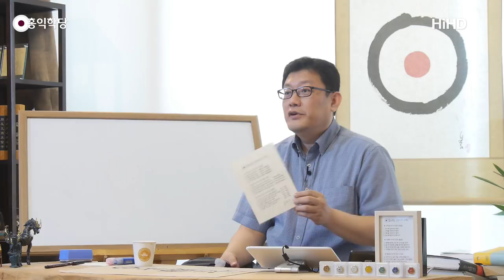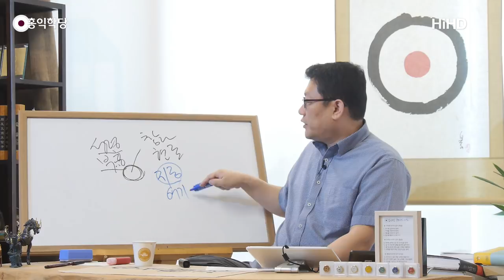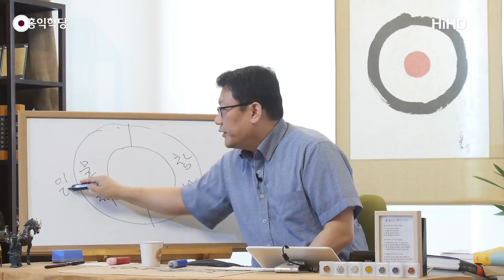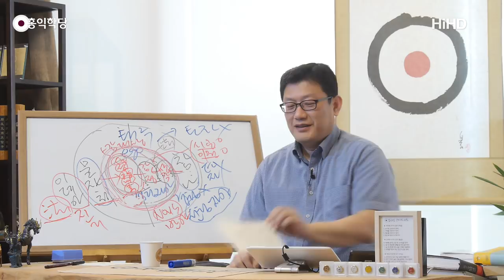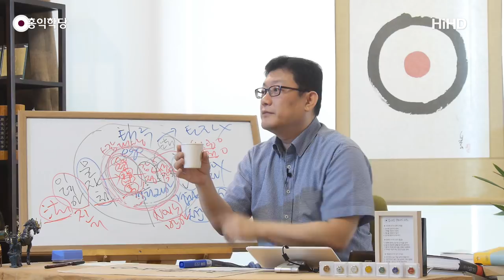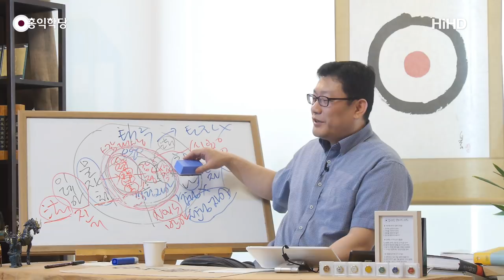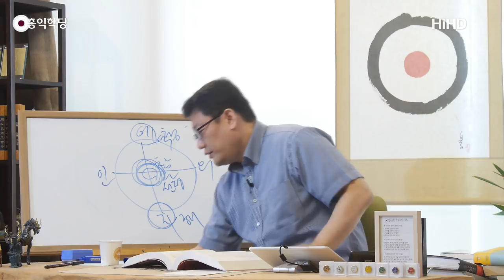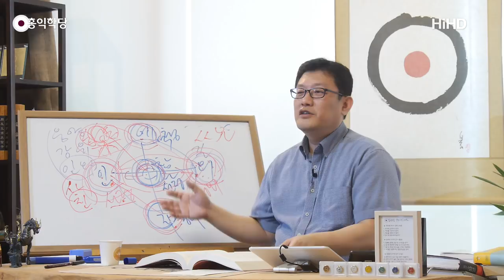[홍익학당] 칸트 철학과 일체유심조의 실체(190619)_A790